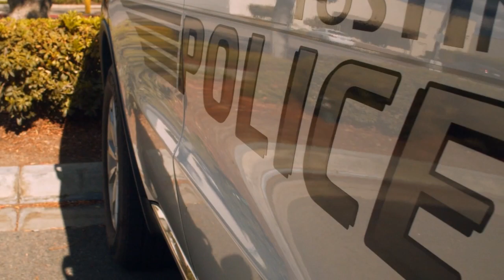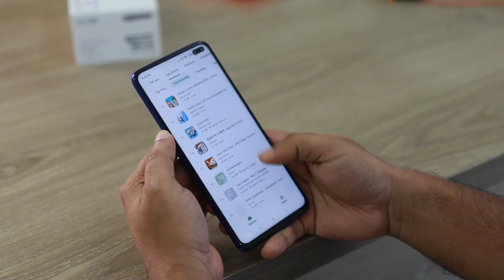7 DANGEROUS Kids REACTING To LIFE in Prison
About Courtroom Moments
🎥 Videos about Courtroom Moments and Sentences
🎨 Written, voiced and produced by Courtroom Moments